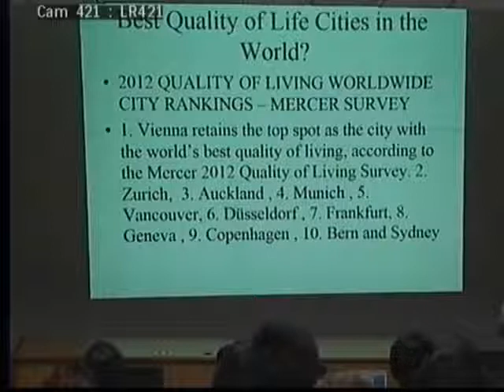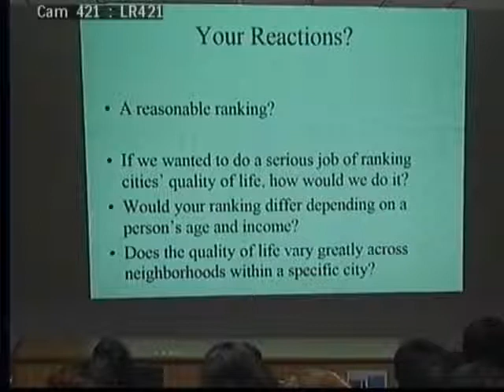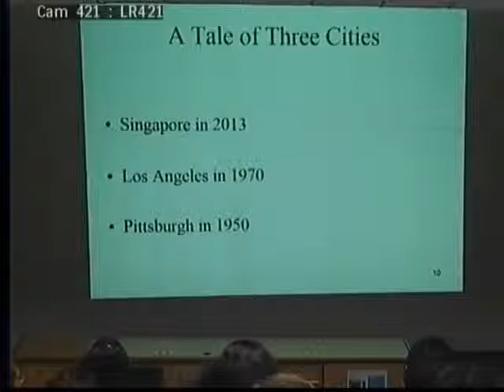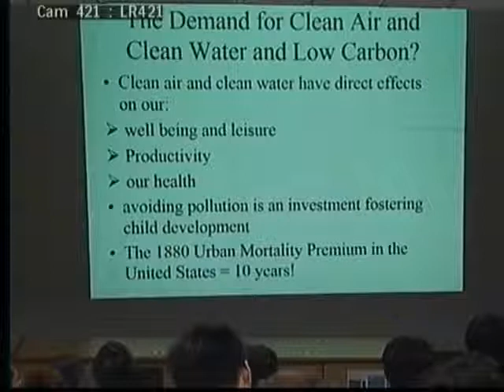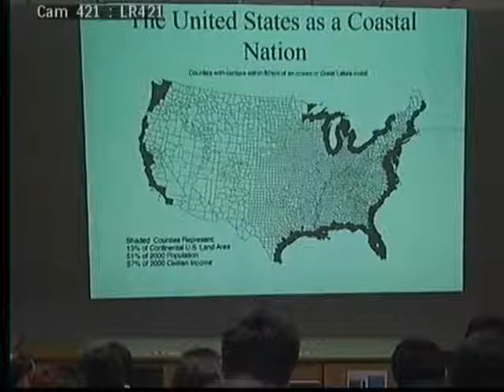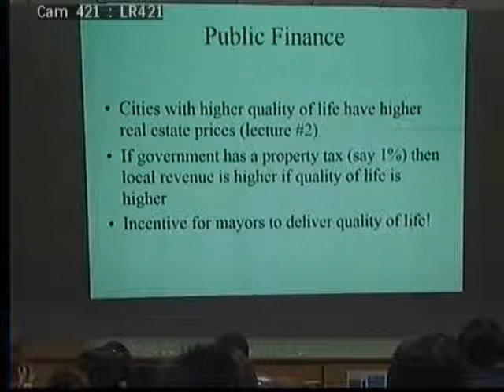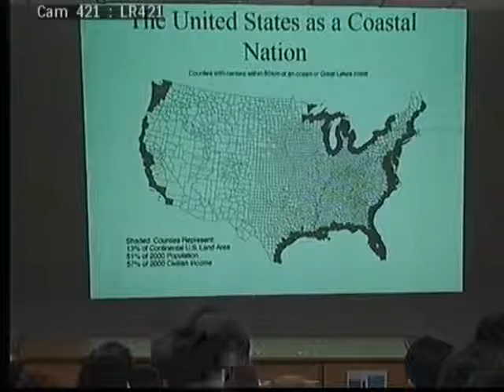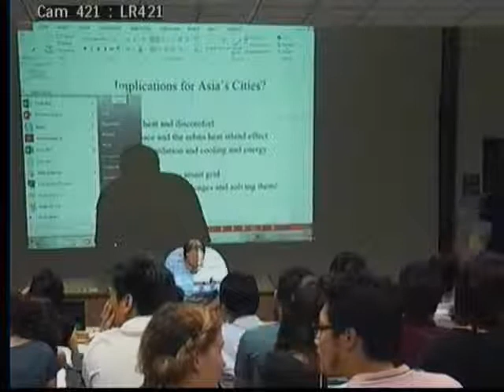Matthew E. Kahn's Lecture #1 at NUS on Green Real Estate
In September 2013, Matthew E. Kahn (UCLA Economics) presented seven lectures on Green Real Estate at the National University of Singapore's Department of Real Estate. This is Lecture #1.